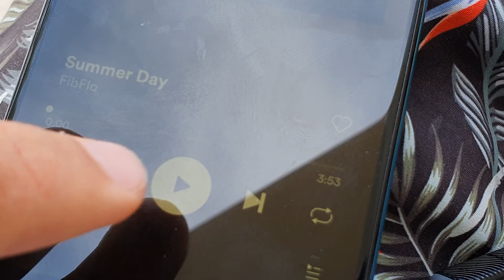(Music Video) Summer Days - FibFlo